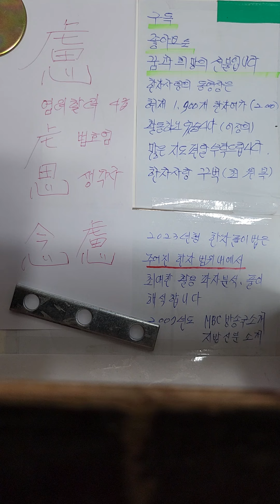慮생각할려 한자어 가장쉽게배우기 구분하는방법 2023년형